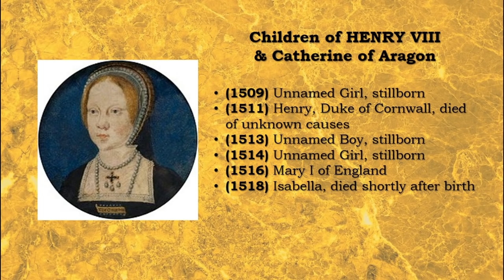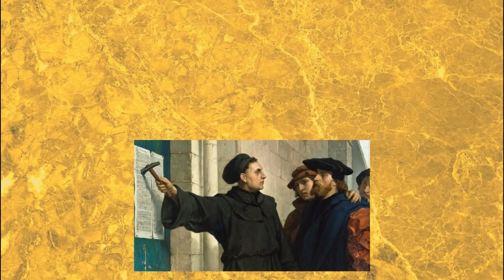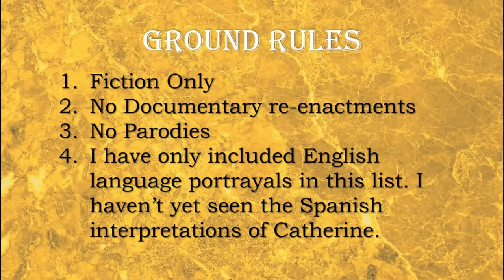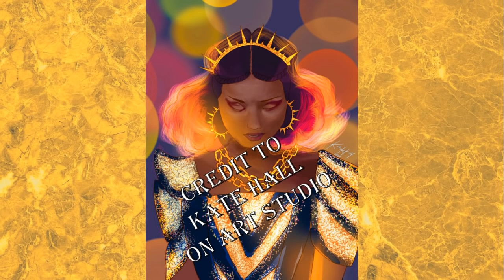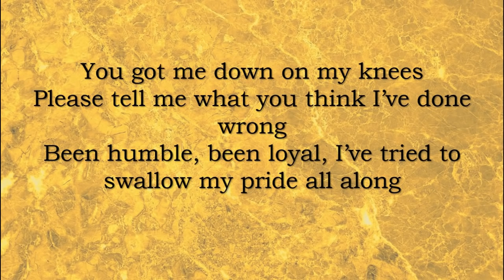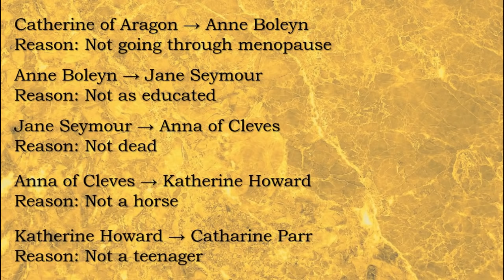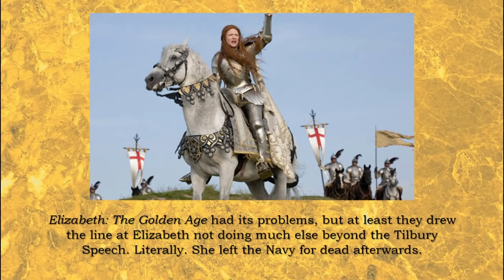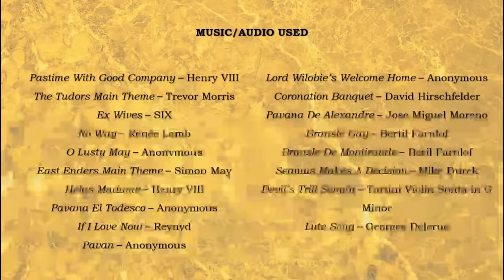Six Wives On Screen | Catherine of Aragon, Queen of Truth (Please Read Description)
Quick heads up: Yes, I know I speak way too quickly in this video and I'm sorry. This was my first time making a video, and it's an easy mistake to make. You can slow it down in the settings if you need to.

Why is it the longest reigning Queen of Henry VIII is so often ignored?
I'm here to explore the numerous adaptations of Catherine of Aragon's life and the frequent patterns that keep cropping up.
Let me know what you think of my first video in the comments. I'm open for pointers on how I can improve.

One thing: I added my outro before a certain Prime Minister with bad hair said families couldn't meet up for Christmas outside the 25th. I'm sorry for everyone whose plans have been dashed and my heart goes out to you. Please stay safe and try to enjoy yourselves.

0:00 Opening
0:40 Humble & Loyal
2:31 The King's Great Matter
7:33 Catherine the Queen
8:20 Catherine on Screen
9:09 11
10:34 10
12:38 9
14:28 8
17:04 7
18:28 6
19:49 5
20:49 4
22:40 3
24:31 2
26:43 1
28:39 The Legatine Court or Catherine's Key Scene
33:07 The True Face of Catherine
34:49 Dramatic License =/= Good Writing
37:41 Conclusion